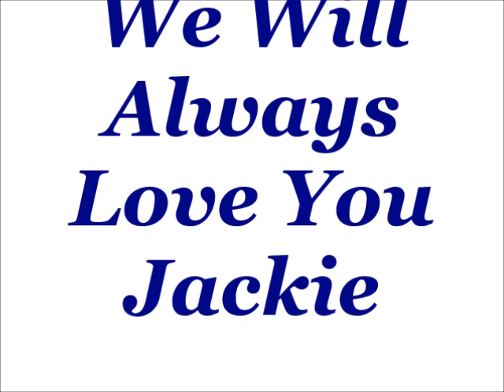Jackie Rice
Jackie's end of life tribute, may she rest in Peace.